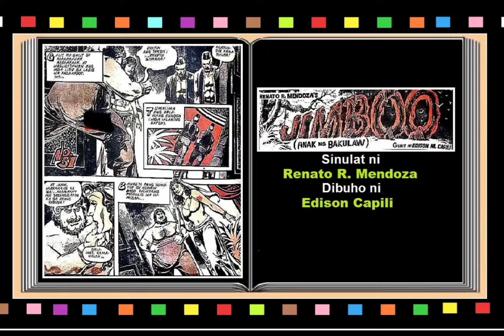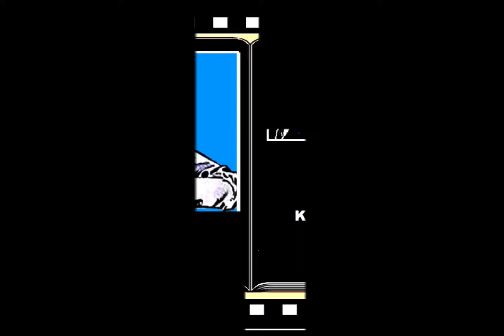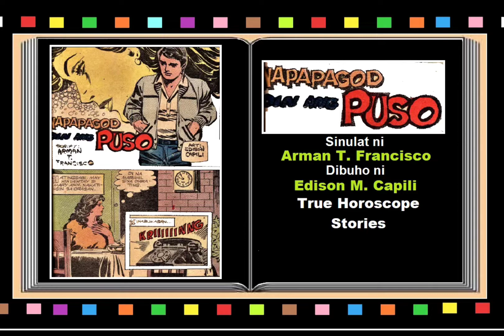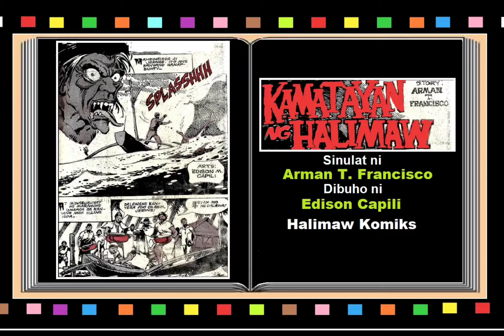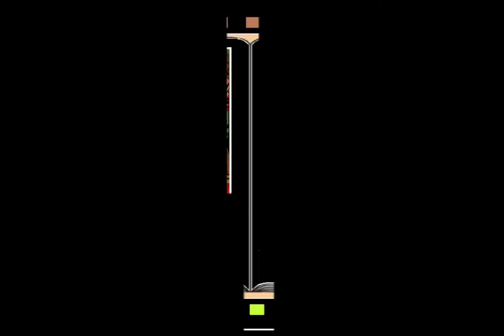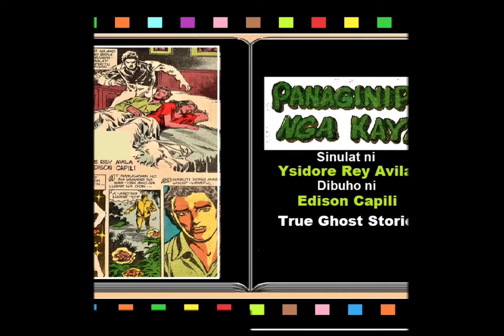EDISON M. CAPILI, Filipino Komiks Illustrator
Pagbabalik tanaw sa buhay dibuhista sa komiks ng Filipino Komiks Illustrator na si Edison M. Capili. Sa kanyang unang pag-entra sa pagdidibuho sa ibat ibang komiks publication at sa kanyang early illustrations. Sa kanyang mga iginuhit na obra sa komiks  na naging ambag niya sa local komiks industry sa loob ng tatlo at kalahating dekada.